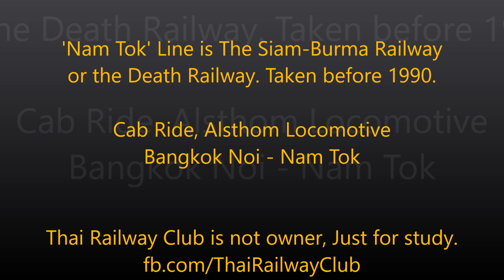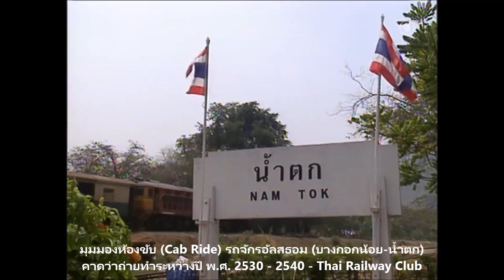Thai Railway - Cab View 'Nam Tok' Line from Bangkok Noi Station ทางรถไฟ บางกอกน้อย-น้ำตก 20 ปีก่อน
มุมมองพนักงานรถจักร (Cab Ride) รถจักรอัลสธอม (คำบรรยายภาษาเยอรมัน) เส้นทาง สถานีบางกอกน้อย ถึง สถานีน้ำตก กาญจนบุรี  ไม่ทราบปีการถ่ายทำ ตั้งแต่ยังเป็นทางเดี่ยว และก่อนสถานีบางกอกน้อยยกเลิก

Thai Railway Club ไม่ใช่เจ้าของลิขสิทธิ์ เพียงแต่ต้องการเก็บรักษา วีดีโอดีๆ ไว้ ให้เป็นการศึกษาเรื่องรถไฟสำหรับคนไทยเท่านั้น

Thai Railway Club is find this good video taken from Cab of Alsthom Locomotive. Start from Bangkok Noi Station to Nam Tok Station or Dead Railway Line in Kanchanaburi. And please to know we are not own of this properties. We Just keep it for good meterial for study about Thai Raliway Story. We this this film is take before year 1990.

Thai Railway Club is not owner. We just keeping good video for a study about Thai Railway only.

THAI RAILWAY CLUB, All about railway transport.